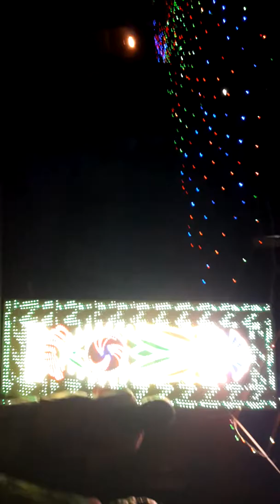Kali Puja 2018 || কালী পূজা ২০১৮